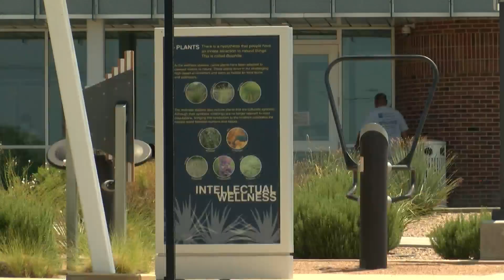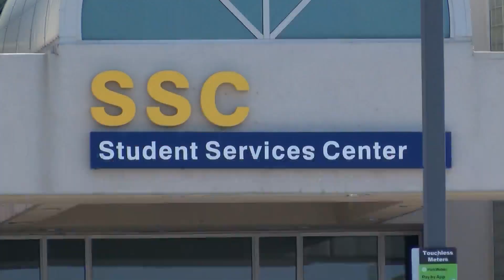71-year-old CNM student finds new career in health and wellness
71-year-old CNM student finds new career in health and wellness